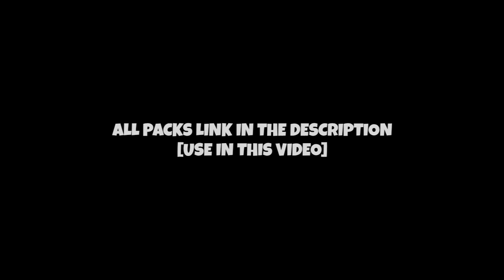Pov: you forgot to destroy his bed... [CLEAN]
Pov: you forgot to destroy their bed... [CLEAN]

pvp pojavlauncher montage
pvp map pojavlauncher
pojav launcher pvp pack
how to pvp pro in pojavlauncher,
pojav launcher pvp texture pack
how to play pvp server in pojavlauncher
crystal pvp pojavlauncher
pvp pojavlauncher 1.16.5
pojav launcher pvp server
how to improve pvp skills in pojavlauncher
pvp control pojav launcher 1.16.5
pojavlauncher

pvp control pojavlauncher

pojavlauncher pvp control

best pvp control for pojav launcher

control pojavlauncher

pojavlauncher control

pojav launcher controls download
control pojavlauncher

cpvp pojavlauncher

best controls for pojav launcher

cracked pvp servers
control pojavlauncher pvp

pojavlauncher pvp

pojavlauncher controls

control pojav launcher pvp

control pojavlauncher
best sound texture pack,
best sound texture pack 1.8.9,
minecraft best sound texture pack,
sound texture pack
motion blur for pojav launcher 1.16.5
motion blur pojavlauncher holy render
motion blur minecraft pojav launcher
motion blur texture pack pojavlauncher
motion blur shader pojavlauncher
motion blur pojavlauncher 1.19.2
motion blur pojav launcher 1.8.9
motion blur pojavlauncher 1.12.2
how to get skin in cracked minecraft
how to get skins in cracked minecraft
how to get skin in minecraft cracked multiplayer,
how to fast bridge in pojavlauncher
how to get a skin in cracked minecraft
how to change skin in cracked minecraft
how to get skins on cracked minecraft server
how to change skin in minecraft cracked
fastest fireball fight win
8x texture pack
8x texture pack 1.8.9
8x texture pack mcpe
8x texture pack 1.19
8x texture pack java
8x texture pack 1.8.9 bedwars
fireball fight cracked
best fireball fight server cracked
bot pvp servers cracked,
bot pvp servers mcpe,
bot pvp servers 1.19,
bot pvp servers bedrock,
bot pvp servers tlauncher,
bot pvp servers cracked 1.8.9,
bot pvp servers minecraft,
bot pvp servers 1.8,
bot
bot pvp server cracked
how to change skin in cm client,
how to change skin in cmclient,
how to change skin in cm pack,
how to add skin in cm pack,
how to get skins in cm client,
how to get cosmetics in cm client
best sky overlay,
best sky overlay 1.8.9,
best sky overlay texture pack,
best sky overlay mcpe 1.19,
best sky overlay 1.19,
best sky overlay texture pack 1.8.9,
best anime sky overlay 1.8.9,
best anime sky overlay,
best sky overlay 1.8.9 bedwars
how to boost fps in minecraft,
how to boost fps in minecraft tlauncher,
how to boost fps in minecraft bedrock,
how to boost fps in minecraft pe,
how to boost fps in minecraft lunar client,
how to boost fps in minecraft java,
how to boost fps in minecraft pojav launcher,
how to boost fps in minecraft 1.8.9,
how to boost fps in minecraft 1.20,
how to boost fps in minecraft with complementary shaders,
how to boost fps in minecraft pocket edition,
how to boost fps in minecraft android,
how to increase fps in minecraft android,
how to increase your fps in minecraft any version,
how to get a huge fps boost in minecraft